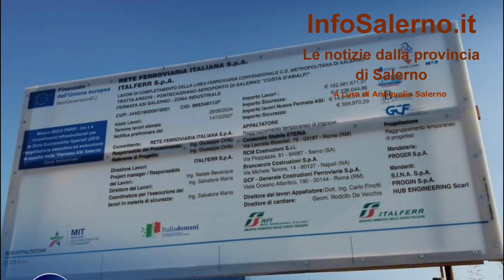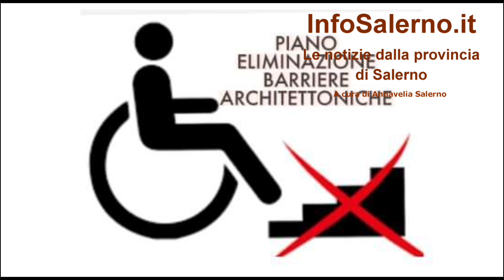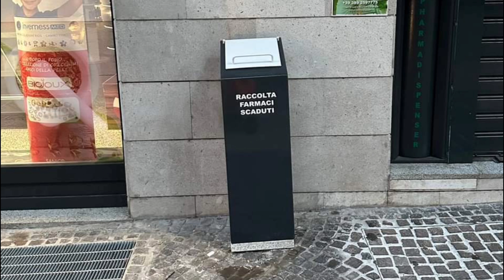nuova puntata di Voci dal Cilento TV